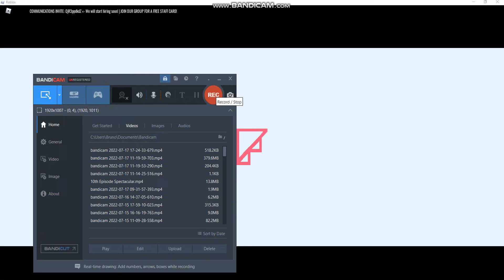Going to the Forum Mall! (Roblox The FORUM Mall)